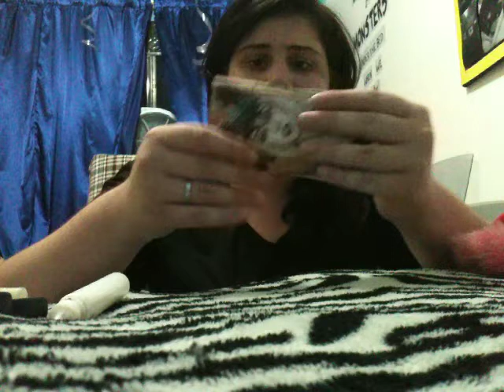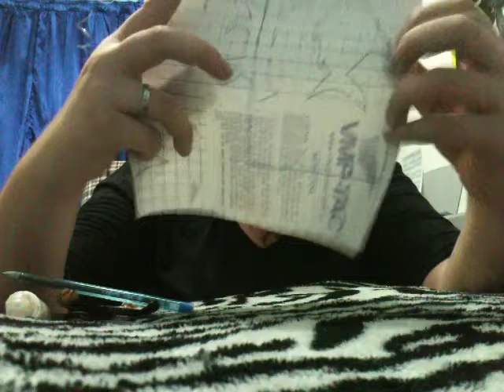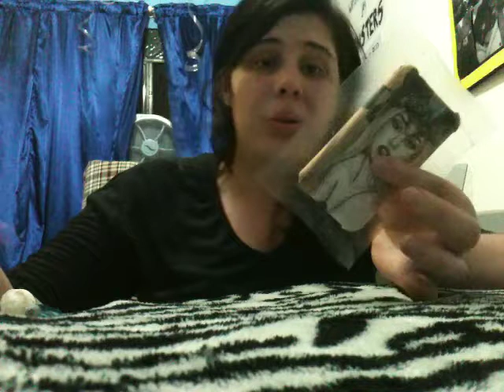Tutorial - Como fazer sua Case para celular da Lady Gaga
Perdoem mesmo pela cara de morta e voz de resfriado. Cliquem em gostei, se inscrevam e curtam a página  lá no facebook.
Obrigada =)

Meu Perfil pessoal: /thecherrymonster